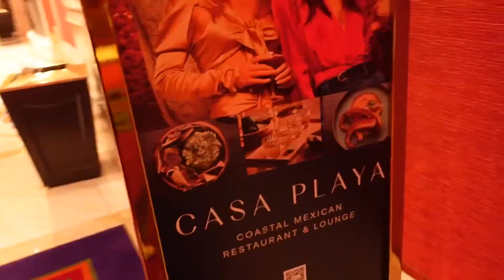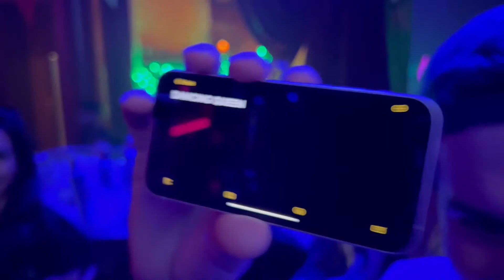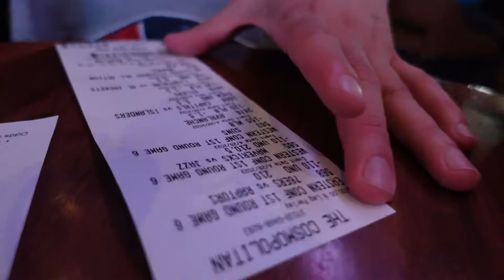WE WENT TO THE NFL DRAFT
We went to Vegas for the NFL draft and it did not go quite as planned...